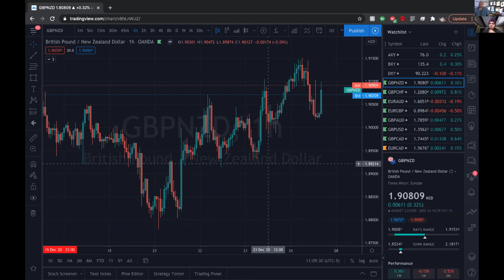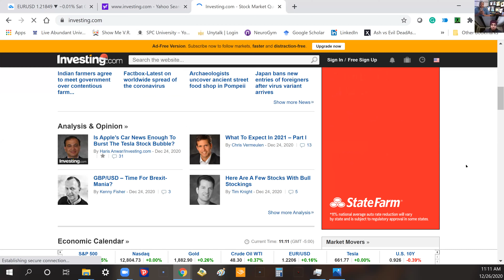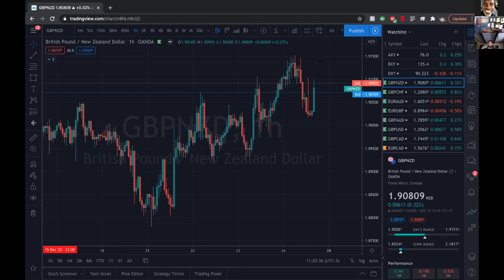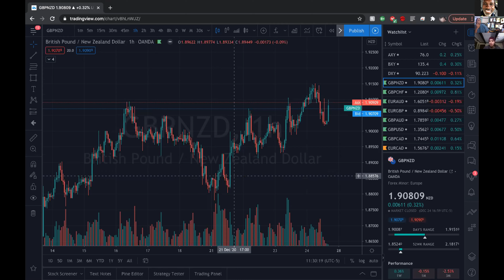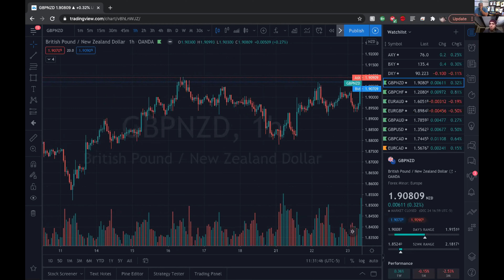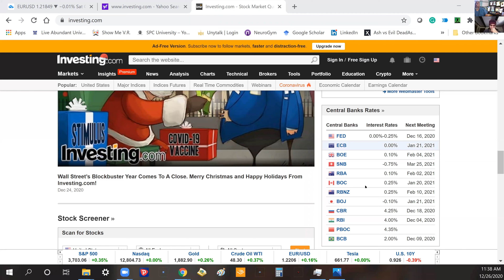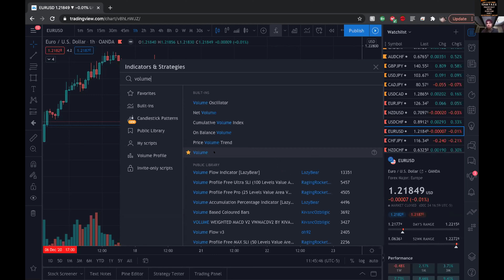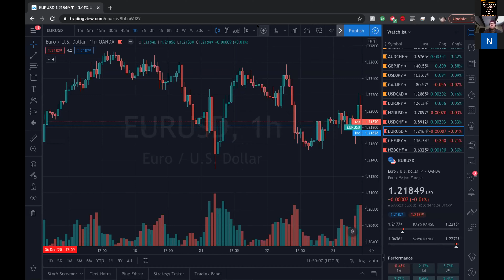SATURDAY TRADERS Q&A FREEDOMFAMILY DEC. 26th 2020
We are a Unified Body of 1. Building a community of Financially savvy, mentally strong and intelligent, with a servants pulse throughout! Our Mission to GET3GETFREE Helping each other build a school in FOREX and in Business in Multiple Stream Strategies!!